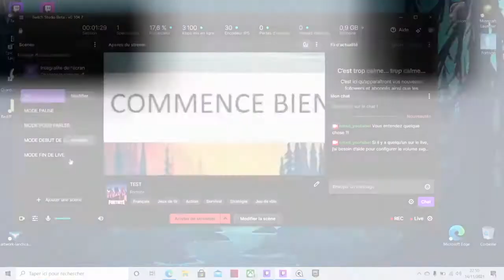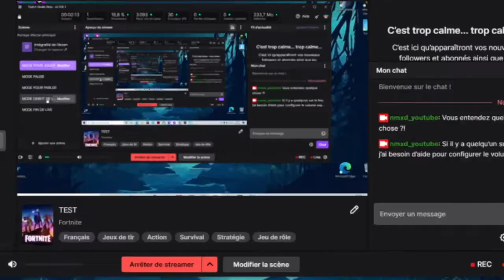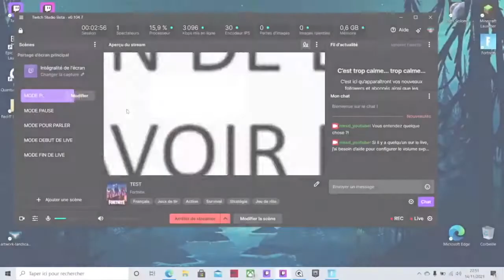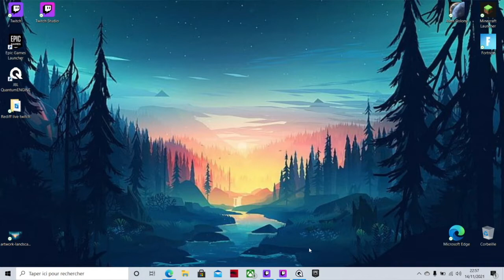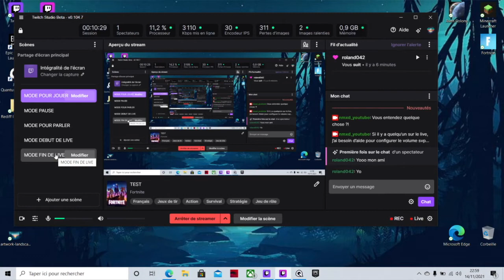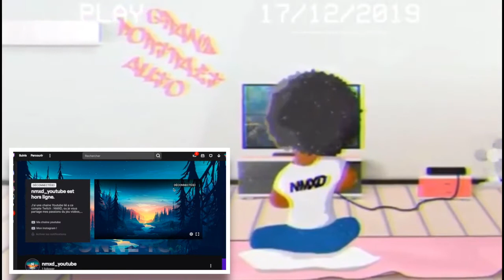Comment configurer Twitch Studio (Je me lance sur Twitch en 2022 !!!)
Pour me soutenir gratuitement ❤️✨ : Code Créateur Fortnite : NMXD._
Pour m’aider à m’acheter un nouveau micro (même 1€ aide, merci d’avance ✨☀️❤️)
Pour voir mes montages photo (comment faire une miniature) sur PicsArt

Les appareils que j'utilise pour stream sur twitch :
- JBL Quantum 800
- Logitech C922
- MSI pc portable gamer
- Cooler one
- MSI souris

00:00 - Intro
00:29 - Annonce
03:09 - 1e live Twitch
10:29 - Explications
11:21 - Outro